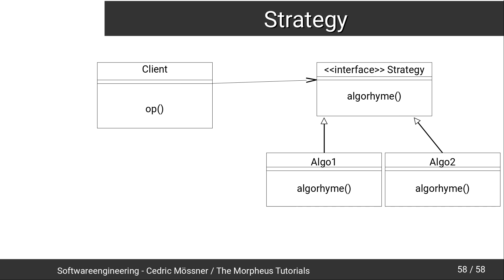Softwareengineering Tutorial #40 - Das Strategy Pattern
In diesem Tutorial sehen wir uns das Strategy Pattern an.